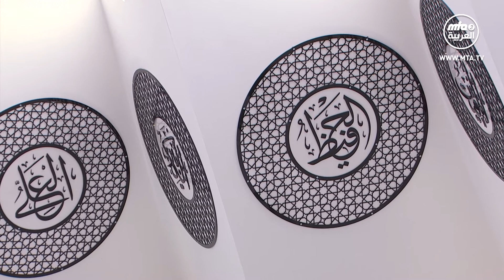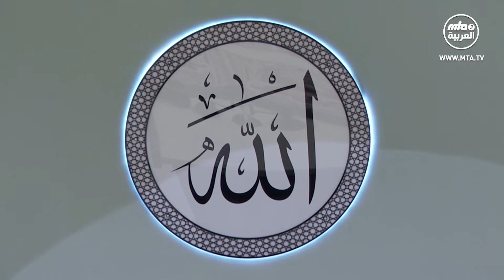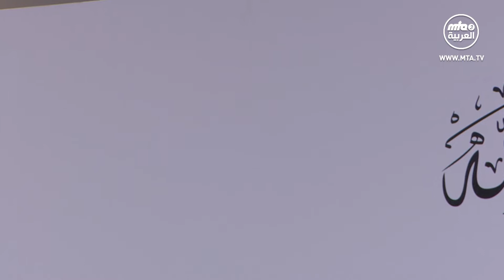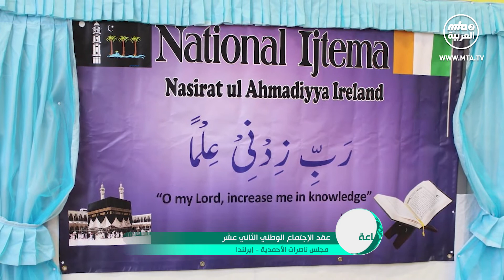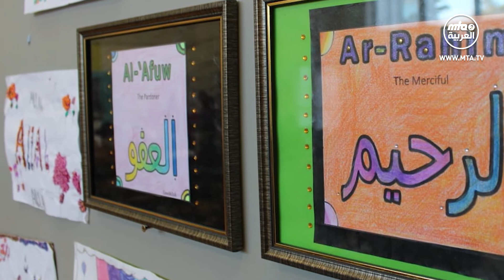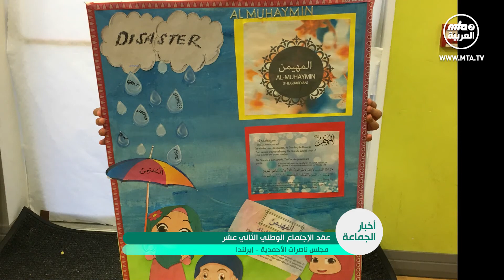نشرة أخبار الجماعة الإسلامية الأحمدية 05\04\2020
1- ملخص خطبة_الجمعة التي ألقاها مولانا أمير_المؤمنين نصره الله 03\04\2020
2- الجماعة الإسلامية الأحمدية في المملكة المتحدة تعقد الندوة الوطنية الثالثة للقرآن الكريم
3- مجلس خدام الالأحمدية في تنزانيا ينظم معسكرات تربوية للخدام والأطفال في جميع أنحاء البلاد
4- مجلس ناصرات الأحمدية في ايرلندا يعقد اجتماعه الوطني الثاني عشر